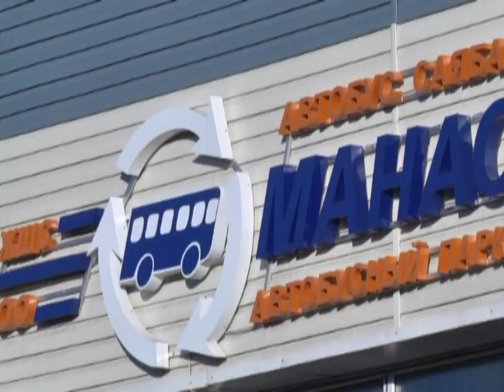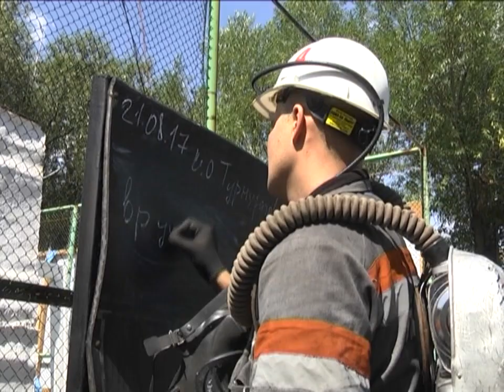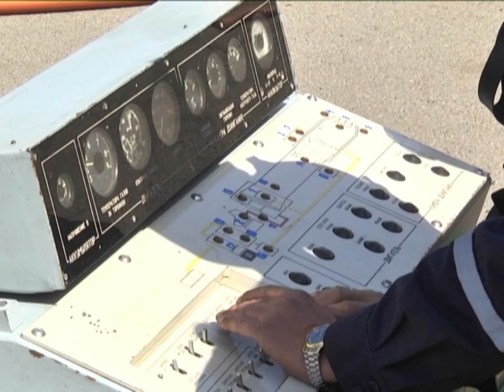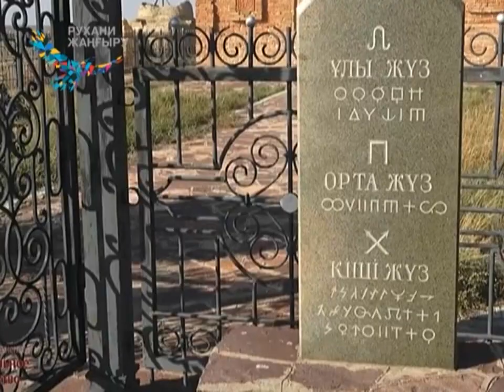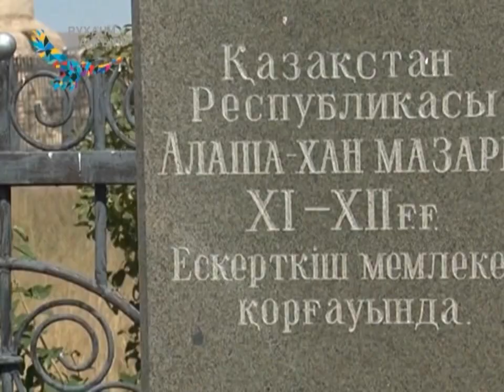22/08/2017 - Бірінші Қарағанды телеарнасының жаңалықтары